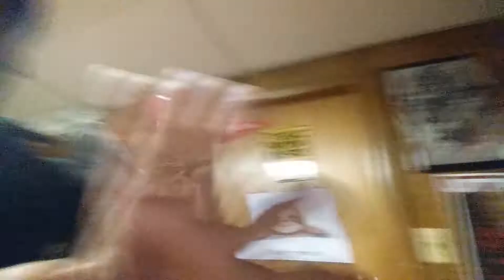Cockatiel Birds singing Ogie Alcasid songs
Leo Argente singing with cockatiel bird